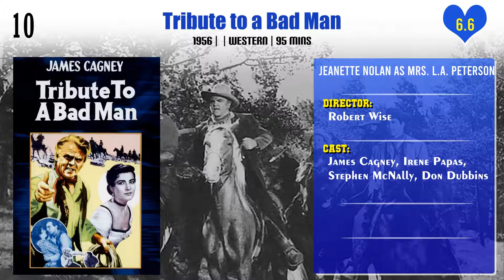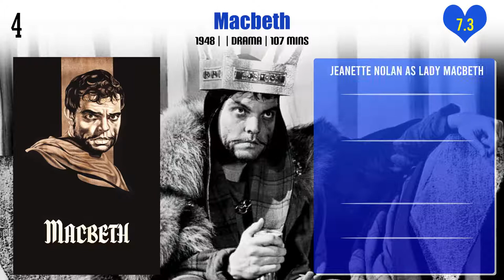Jeanette Nolan Top 10 Movies | Best 10 Movie of Jeanette Nolan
Top 10 Movies of Jeanette Nolan

Find the list of movies by Jeanette Nolan you can find more information, movie trailers, posters, reviews, youtube links in below link.
Tribute to a Bad Man

Hijack!

Pl. Comment down your favorite movie of Jeanette Nolan